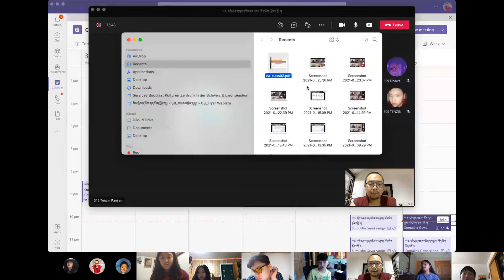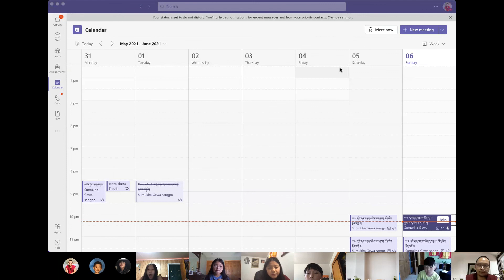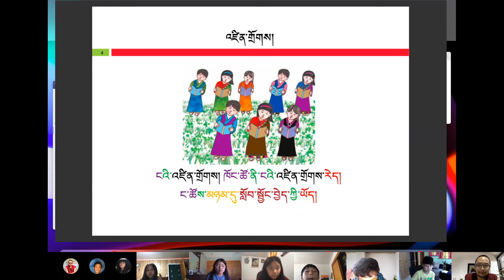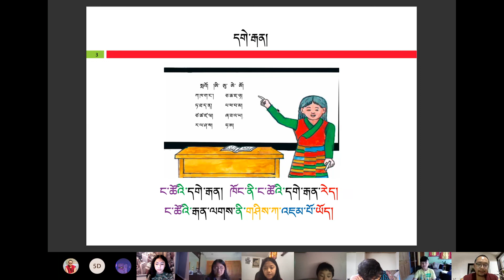སྔོན་འགྲོ ག 06.06.2021